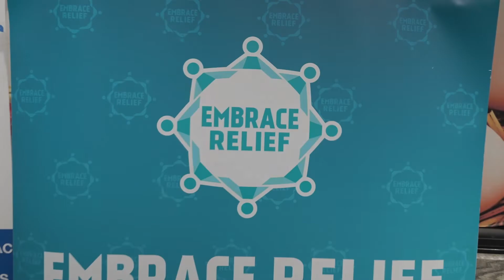Harvest Trolley Mobile Market - Garfield, New Jersey | Embrace Relief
On August 5th, we had another Harvest Trolley Mobile Market food distribution in Garfield, New Jersey! This is in collaboration with Garfield Mayor Richard Rigoglioso, Garfield Community Affairs Division, Peace Islands Institute, and Turkish Cultural Center of New Jersey.

Because of the team effort of our donors, partners, and volunteers, we were able to provide food packages to hundreds of people in need!